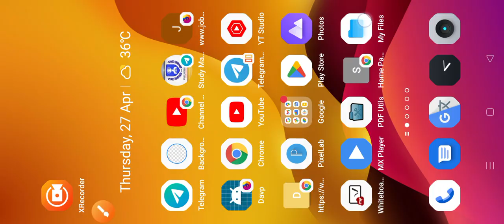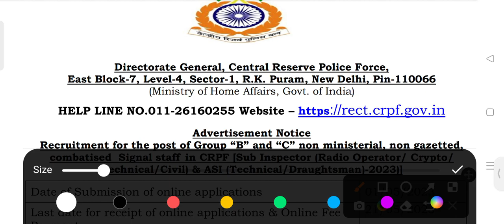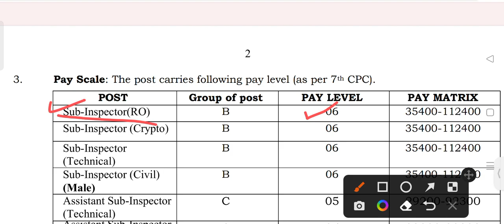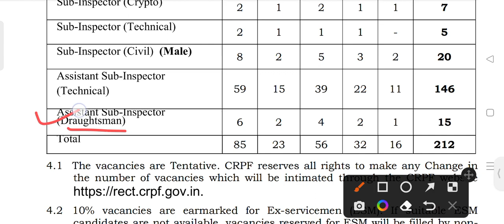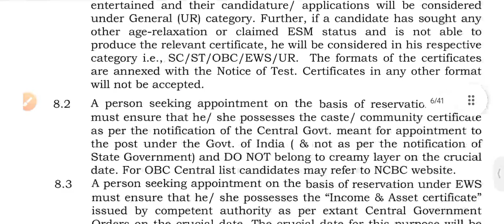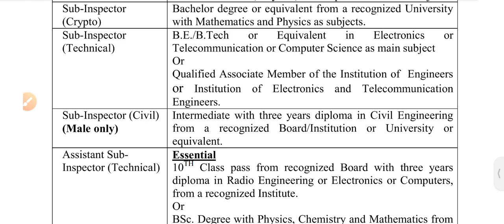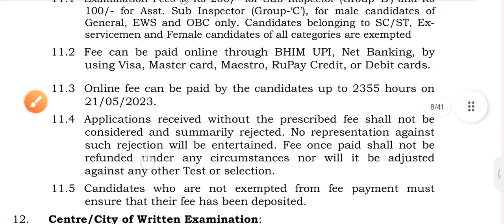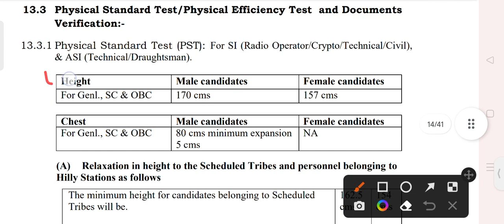crpf new vacancy 2023,crpf asi recruitment 2023,crpf sub inspector Radio opretor and Technical2023